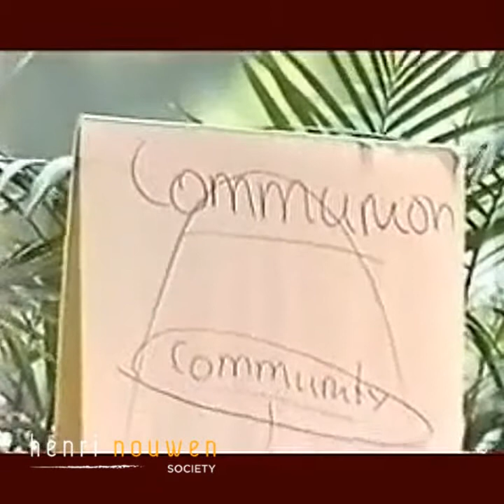"Being the Beloved" Part 7 | Henri Nouwen at the Crystal Cathedral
"Being the Beloved" Part 7 | Henri Nouwen, Hour of Power, Crystal Cathedral, 1993

* FAVOURITE NOUWEN BOOKS (Canada Links):
“The Genesee Diary”
“Here & Now”